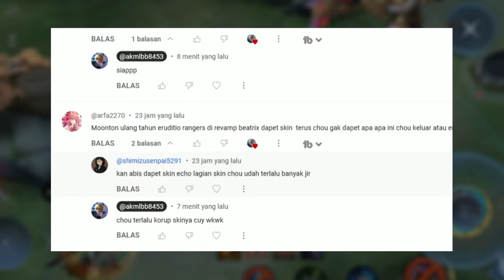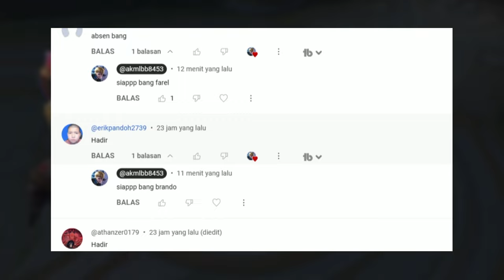CARA MAIN JOHNSON REVAMP ! BUILD & EMBLEM JOHNSON TERBARU 2023 ! | JOHNSON ROAMER GAMEPLAY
johnson top 1 global
johnson build mage
johnson damage sakit
johnson mobile legends
tutorial johnson
gameplay johnson
johnson terbaru
johnson exp lane
cara main johnson
combo johnson
johnson damage
johnson tersakit
johnson roam
item johnson tersakit 2023
item johnson paling sakit 2023
build johnson tersakit 2023
build johnson damage 2023
johnson terbaru
spell johnson
emblem johnson
johnson mvp
johnson meta